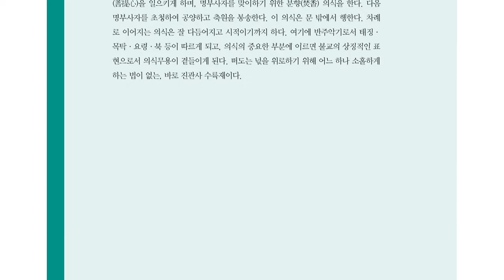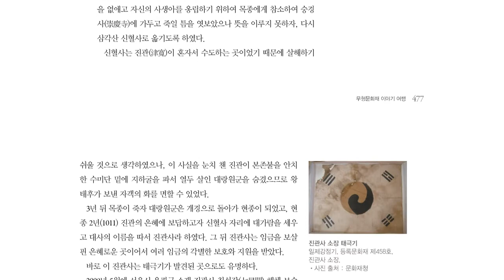무형문화재 이야기 여행, 의례 의식 13 진관사 수륙재 '떠도는 넋을 달래다'